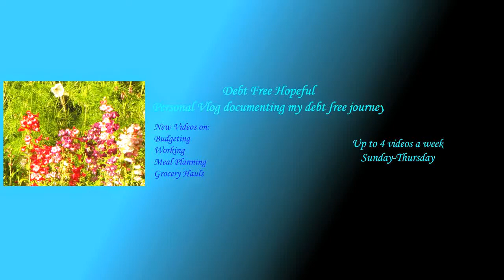Emergency - My May budget is going to change 2017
Hey guys,

My May budget is going to have to change a bit so I did a video explaining why.